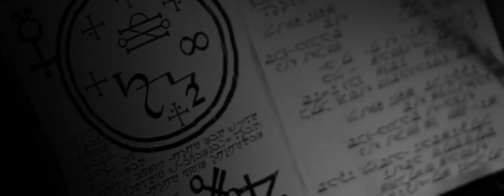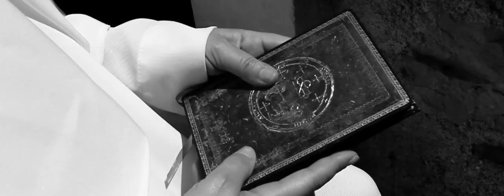DALLIAN - The Nun From Azrael (Official Video)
Videoclip of "Nun from Azrael" from Dallian's debut album "Automata".

The video follows "The nun", the last alive member of the Order Of Azrael. After their destruction ordered by the vatican, she begins scheming the rise of the cult.
She recruits  the young children living in the village of Otterbourne, England 1880 as members,  using their fears and desires in her favor, making them submit to her madness.
The video depicts them performing a resurrection on the Convent that had been burned down by the local villagers. Here they try to resurrect the deceased Abess of the order, using one of the children as tribute.

 Dallian uses this as an essay on brainwashing and cult mentality set on an age where the rise of spiritualism and paranormal was rampant. Each of the characters portrays distinct expressions through the videoclip, coinciding with their true internal feelings about the ritual.

It's in this austere climate that Henry is coerced back into the cult after leaving and forced by the others to kill Jane, his friend, in order to complete the ritual.

Due to it's complexity, the conceptual video "The nun from azrael" will also be explored by Dallian on other mediums in the future, making certain key factors now hidden in the video shine through.